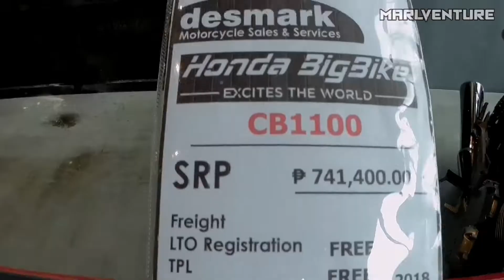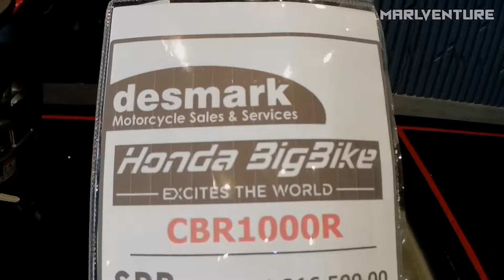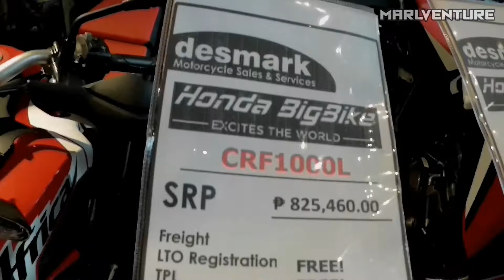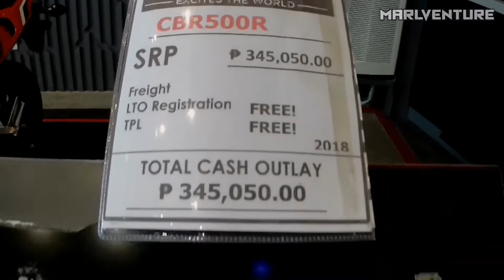Honda Big Bikes | Flagship Store ng Honda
Looking for a big bike? Visit your nearest Honda Flagship store where you can choose different riding styles of honda big bikes.